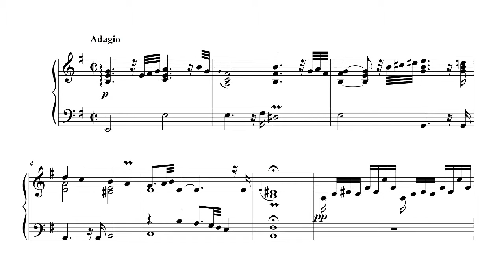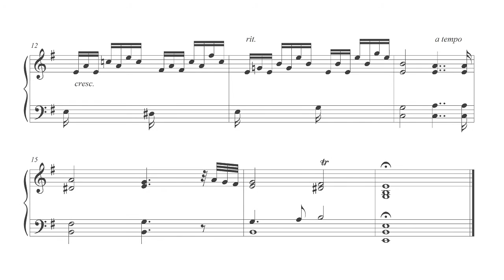Adagio in E Minor For Solo Keyboard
A short piece I wrote down after improvising this morning...